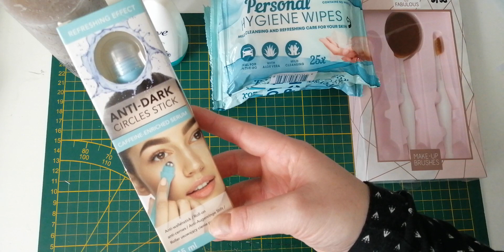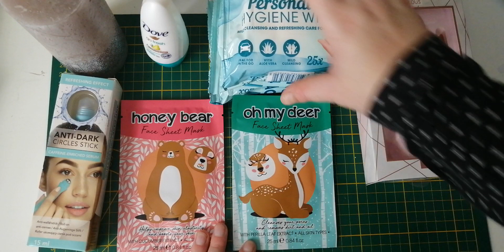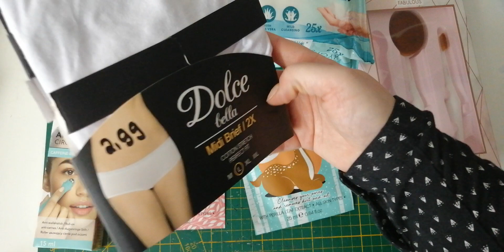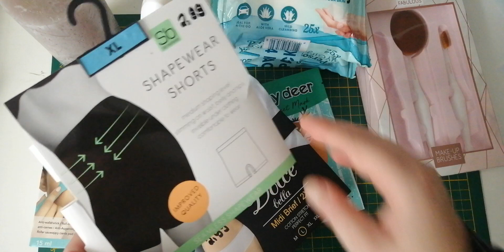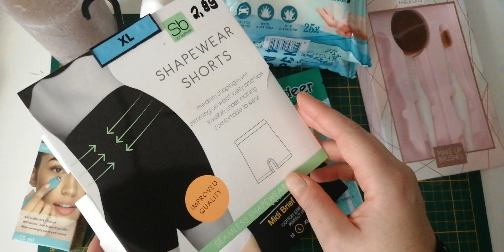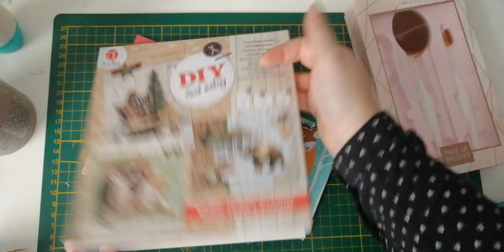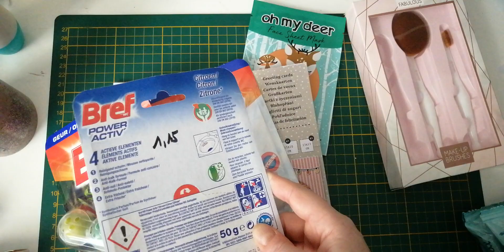Action Haul und ein mini 😱🤪😁